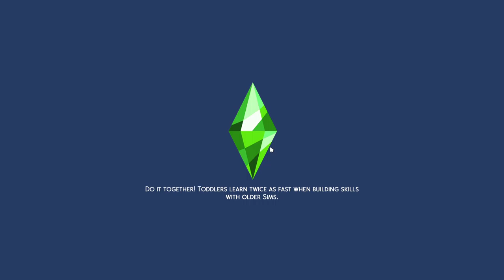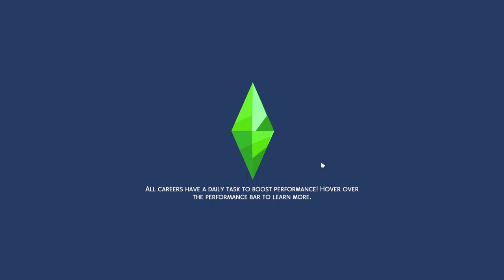Rags to Riches - Lisa Marie -Episode 3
Status Update Woes !!